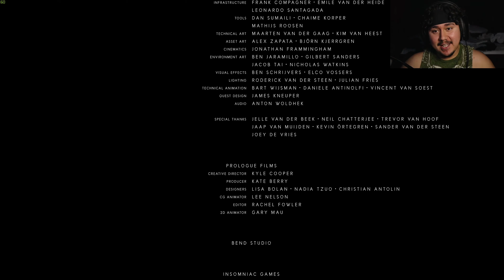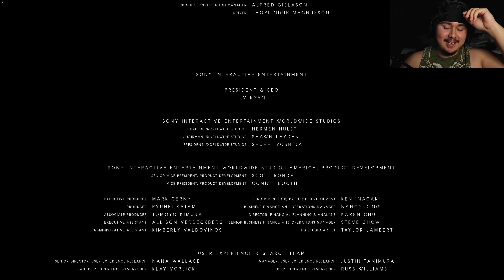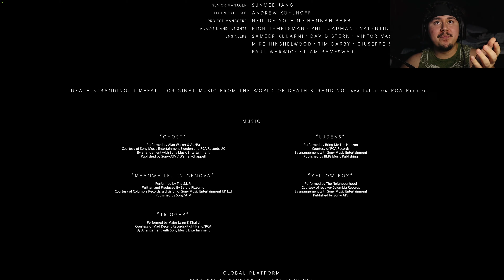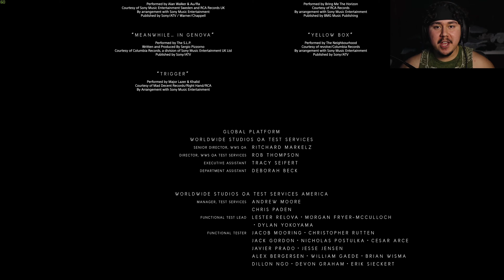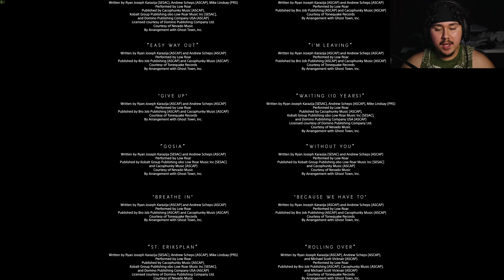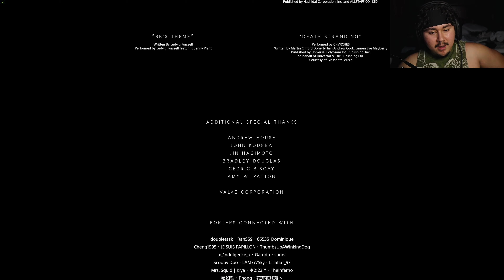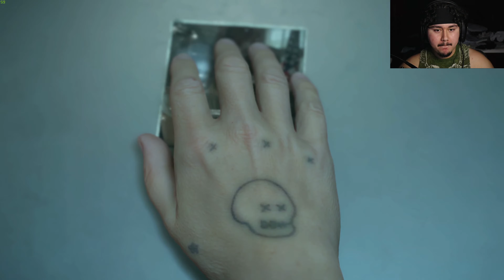Good Story . . . Hated walking though | Death Stranding ENDING | PC 4K 60 FPS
I waited of Death Stranding to come out on PC so this is a blind playthrough with the Hard Difficulty. I will be recording with commentary and cam on if I feel like it. I am recording using OBS with a resolution of 3840 x 2160 (4K) with a frame rate of 60 FPS. I plan to take my time with the game and just do what I feel like it.

I will respond as soon as I can. Above all enjoy my passion. :)